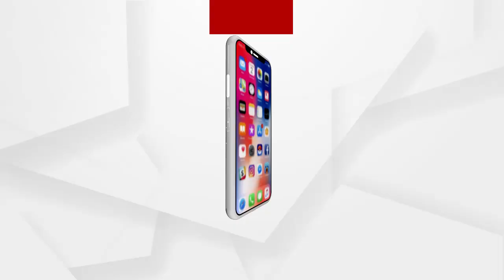ଆଖି ପିଛୁଳାକେ ମାଡି ଆସିଲା ଟ୍ୟାଙ୍କର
ଲସି ଦୋକାନ ଭିତରକୁ ଟ୍ୟାଙ୍କର ପଶିଯିବାର ଦୃଶ୍ୟ ସିସିଟିଭିରେ ହେଲା କଏଦ..ଦେଖନ୍ତୁ କିପରି ଆଖି ପିଛୁଳାକେ ଘଟିଗଲା ଭୟଙ୍କର ଦୁର୍ଘଟଣା.